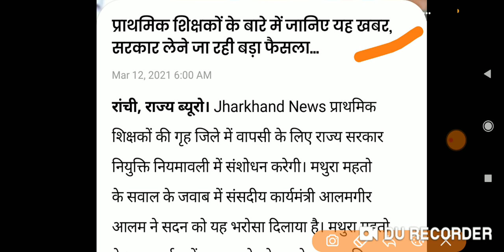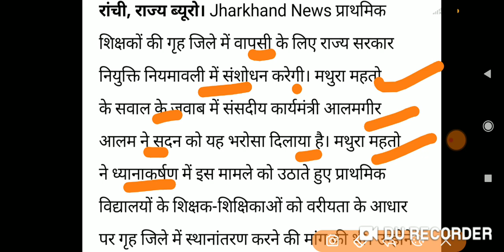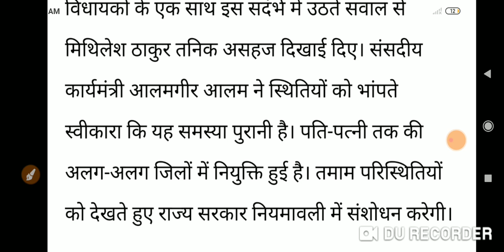झारखंड में प्राथमिक शिक्षकों के लिए बड़ी खुशखबरी / jharkhand primary teacher news today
झारखंड में प्राथमिक शिक्षकों के लिए बड़ी खुशखबरी